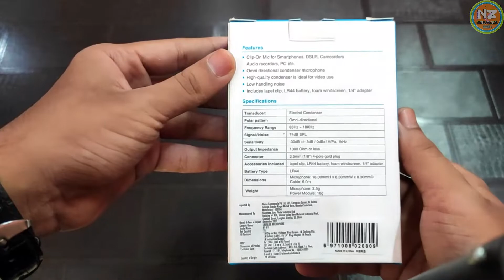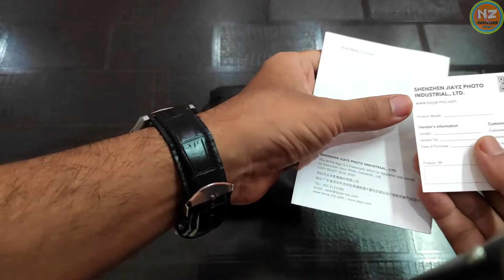boya mic unboxing | boya by m1 mic kaise use karen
Hello everyone
In this video, I gonna show you boya by m1 mic review also boya by m1 mic unboxing and boya by m1 mic ko Kaise use kare, So watch the full video for boya by m1 mic review

if you want to purchase

Watch Video if Related search :
boya by m1 mic kaise use karen
boya m1
Boya by m1 mic test
Boya by m1 mic Kaise use kare
Boya by-m1
Boya
Microphone
Boya microphone
Boya microphone review
Nz services